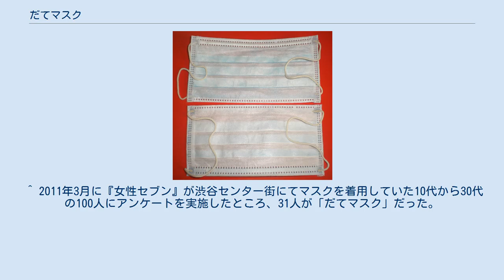だてマスク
一般的な衛生用マスク だてマスク（伊達マスク）とは、本来の衛生上の理由とは異なる目的で常にマスクを着用すること、あるいはそのようにしてマスクを着用する人のことを指す。
「（マスクを）完全に外すのは飯、風呂、寝る時だけ」と証言する者もいる。
 一般的にマスクは、口や鼻を覆うことで、菌や花粉・粉塵が体内に侵入することを防ぐといった、衛生上の目的で使用されるが、そうした本来の用途から外れた目的で、マスクを使用する者がいる。
 博報堂若者研究所の原田曜平が『近頃の若者はなぜダメなのか』（2010年1月16日発売）で「だてマスク」について取り上げた。
その後、朝日新聞が2011年1月に日本の10代（男女問わず）の世代にそうした傾向が見られることを報じて、同紙の取材で年代を問わず大人の中にも「だてマスク」着用者が存在することが明らかになった。
 当初インフルエンザ対策や花粉症対策などの目的で着用していた者が「だてマスク」に転化する場合もあるため、第三者にとっては「だてマスク」かどうかの区別は容易ではない。
しかしその実、渋谷センター街でマスクを着用している人の内、約3割が「だてマスク」だったという調査もある。
 着用者や推進派が語る、「だてマスク」の目的は以下の通りである。
 「だてマスク」をやめる決意をすることを、「マスク断ち」と言う。
 聖学院大学人間福祉学部准教授（心理テスト研究）の山田麻有美は「だてマスクには他者の目に対する強い意識を感じる。かつてのガングロや目力メークに通じるものだと思う。」と語る。
 博報堂生活総合研究所アナリストの原田曜平は、「メールやSNSなどネット上のコミュニケーションに慣れた若者が“だてマスク”をするようになっている。人間のコミュニケーションは本来、言葉つきや相手の表情を含んでとられるものだったが、携帯やパソコン上の文字だけのコミュニケーションでは、そのような要素がないため、互いに本音を隠したままでことを進めることができる。それに慣れてしまった若者たちは、まず自分の本音を他人に知られることが怖い。そして自分の弱みを知られることを嫌うのではないか。」と指摘する。
 国際医療福祉大学臨床心理学専攻教授で教育評論家の和田秀樹は、「リアルなコミュニケーションを避けるのは、社会不安障害に近い症状で、マスクは、引きこもりにならないよう何とか外に出るための一種の防衛装置である。表情を読まれないことに慣れると癖になってしまう。」と語った。
 ^ 2011年3月に『女性セブン』が渋谷センター街にてマスクを着用していた10代から30代の100人にアンケートを実施したところ、31人が「だてマスク」だった。